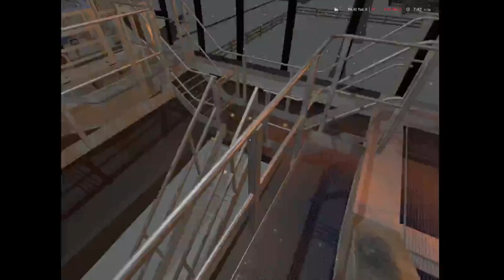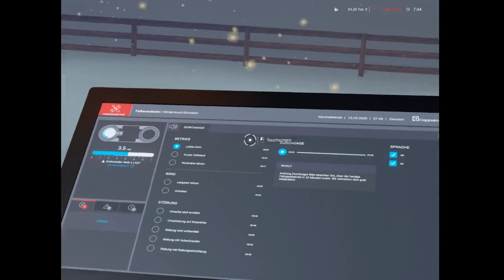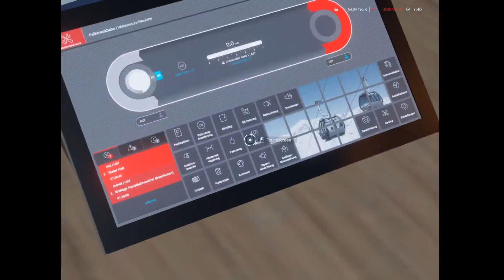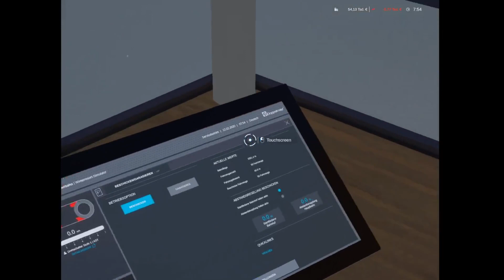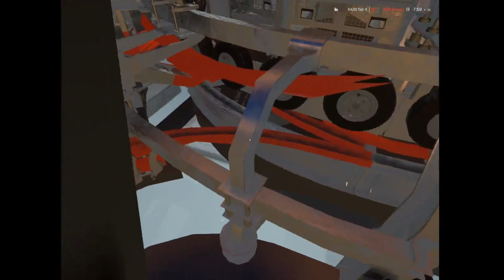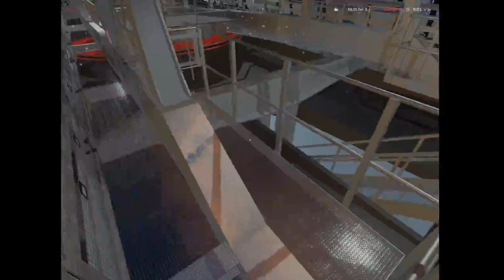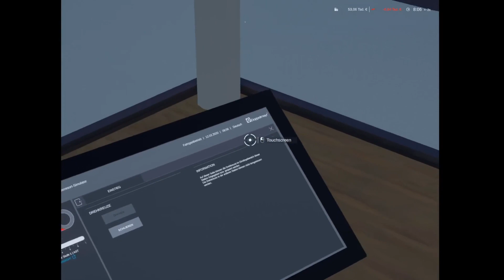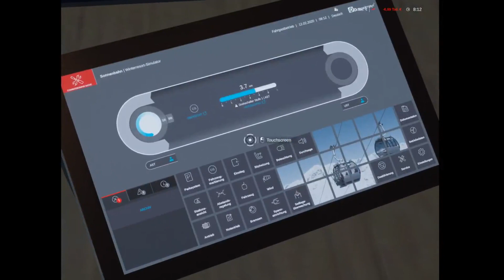Das erste mal bei der Falkeneckbahn - #13 WINTER Resort Simulator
Herzlich willkommen im Winter Resort Simulator!
Nun möchte ich euch ein paar genauere Infos zu diesem Spiel sagen:

Halte das Winterwunderland einer Alpenregion am Laufen! Mit dem Winter Resort Simulator präsentieren HR Innoways ihren ersten eigenständigen Simulator, in welchem du auf unterschiedlichen Routen Ski fahren, Seilbahnen kontrollieren und verschiedene Schneefahrzeuge durch eine realistische alpenähnliche Winterregion steuern kannst. Gestalte deine eigene Seilbahnroute im freien Spiel und nimm im Karrieremodus verschiedene Missionen an. Genieße dein Spiel auf einer sechs Quadratkilometer großen Karte mit 5 vordefinierten Seilbahnen. Von individuellen Seilbahngondeln bis zu Schneemobilen sind unterschiedliche Fahrzeuge nutzbar. Steuere sie durch dynamisches Wetter und hinterlasse deine Spuren im Schnee. Dank Kooperationen mit bekannten Marken wie Doppelmayr und Kässbohrer finden sich die Fahrzeuge und Bedienfelder der Seilbahn sehr realistisch im Spiel wieder. Darüber hinaus gibt es ein Dorf mit diversen detaillierten Sehenswürdigkeiten wie Skihütten und Aussichtsplattformen zu erkunden. Du kannst unterschiedliche Fahrzeuge wie Seilbahngondeln, Schneemobile, Pistenraupen oder Geländewagen und sogar Ski nutzen. Die Seilbahnsteuerung basiert auf der „Doppelmayr Connect“ Steuerung. Alle Seilbahnen sind original lizensiert von Doppelmayr. Das Spiel bietet ein detailliertes Wirtschaftssystem mit Ticketpreisen und Ansehen, welches durch Zufriedenheit und Bekanntheit gesteigert werden will. Es ist dein Job, die Skiregion sicher und einsatzbereit zu halten, indem du zum Beispiel Lawinen sprengst, um deine Pisten präparieren zu können. Außerdem musst du verschiedene Objekte wie Lebensmittel oder andere lebenswichtige Sachen zustellen. Schaffst du es, deine Seilbahnen zu kontrollieren und zu managen, ohne deine anderen Aufgaben zu vergessen?
Features:
• Steuerung eigener Seilbahnen
• Beinhaltet originale Bedienfelder
• Alpen-inspirierte Szenerie mit dynamischem Wetter und deformierbarem Schnee
• Schneemobil, Pistenraupe, Geländefahrzeug und Ski
• Missionen im Karrieremodus
• Transport-Missionen mit Hilfe von unterschiedlichen Fahrzeugen und Seilbahnen
• Gestalte deine eigene Seilbahnroute im freien Spiel
• Originale Marken, z.B. Doppelmayr, Kässbohrer
• Unterstützt Modding
• Enthaltene Seilbahnen und Fahrzeuge:
 o Seilbahnen der Doppelmayr D-Line mit CWA Omega V Kabinen und DCD-Sesseln
o Eine Doppelmayr 3S mit brandneuer CWA ATRIA Kabine
o PistenBully 600 „LEVEL RED“
o PistenBully 600 „LEVEL RED“ mit Seilwinde
o Schneemobil
o Schneekanone
o Pickup

Ich hoffe ihr habt einen kleinen Einblick gekriegt, sonst schaut doch einfach das Video und erfahrt mehr!

Meine stimme wurde mit ... aufgenommen:
Mein Pc-Setup:

CPU: AMD Ryzen 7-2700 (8Kerne, 3.2ghz)
GPU: Radeon RX 570 Series (8gb)
RAM: 16gb
SSD: 250gb
HDD: 2tb

Meine Hardware:

Joystik:
Joystik 2:

Bildschirmsystem:

comming soon!

Mit freundlichen Grüßen
JoLo 9551

Euer Lorin